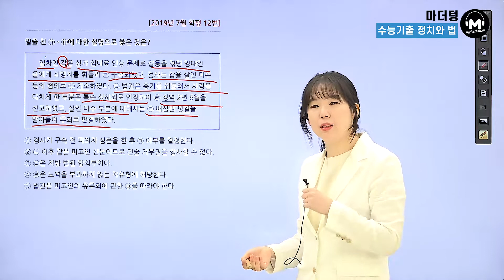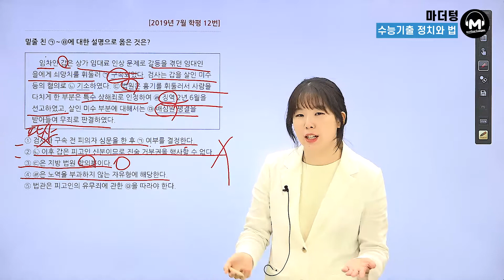[마더텅] [정치와 법] 2019년 7월학평 12번 (해설 : 유스티 선생님)